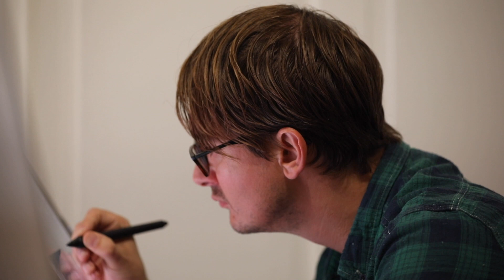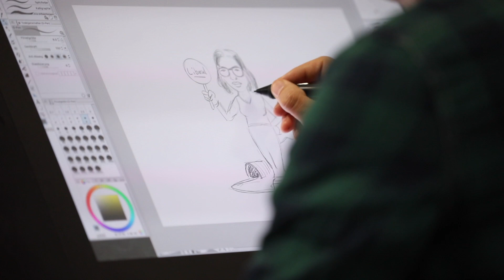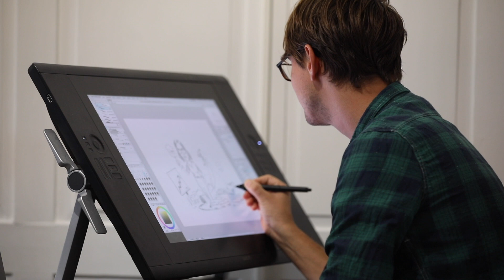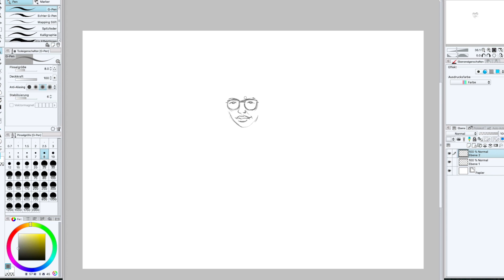Wahlen 2019 - Jungpolitiker zeichnen ihre Zukunft: Linda Stoessel von der FDP.